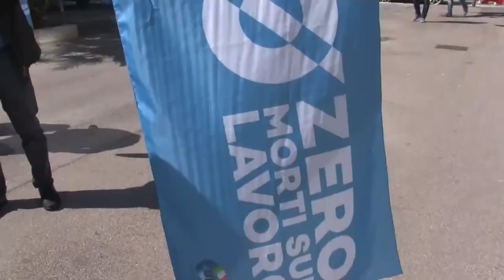Sindacati in piazza per il lavoro e la sicurezza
Sindacati in piazza questa mattina a Pescara per chiedere sicurezza nei posti di lavoro. A luglio previsti 17mila licenziamenti